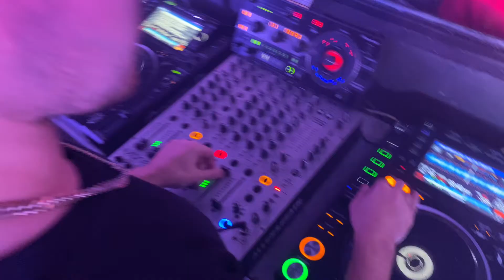Wheats @ Classic (Rimini, Italy)